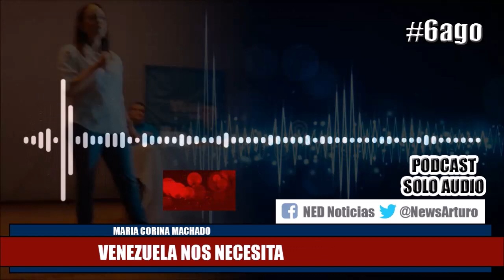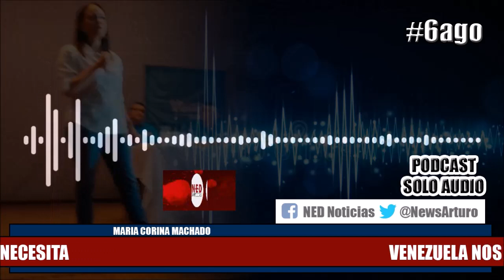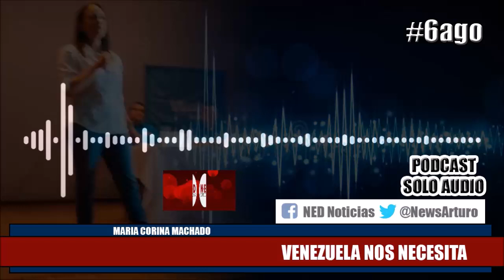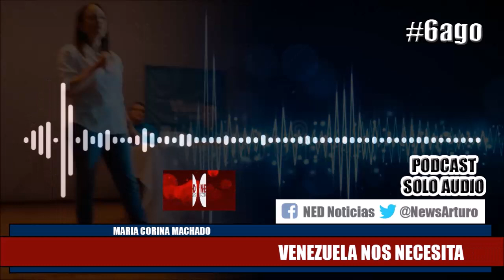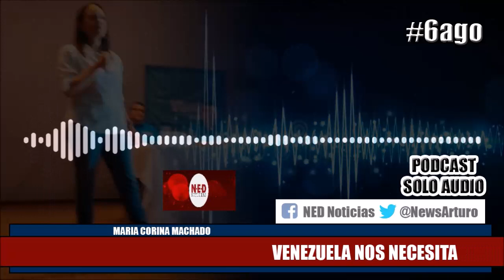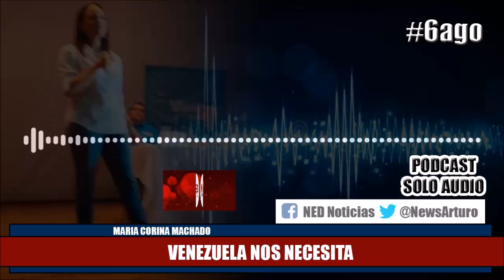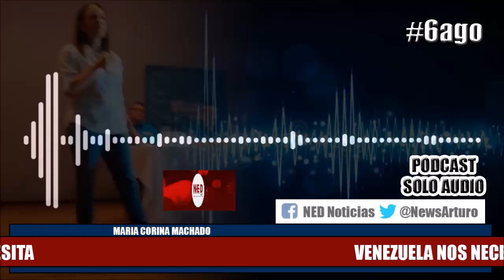"VENEZUELA NOS NECESITA" ¡IMPERDIBLE! MARIA CORINA MACHADO A TODO EL PAÍS DESDE VALERA